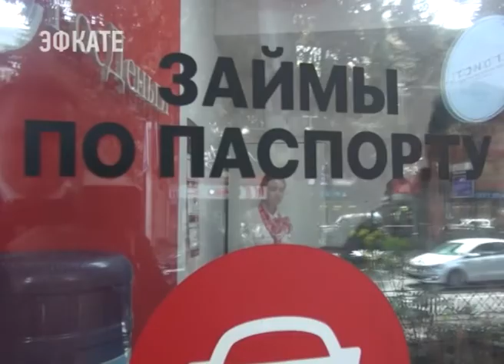В Сочи мужчина пытался ограбить микрофинансовую организацию. Новости Эфкате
Так называемые быстрые деньги сейчас рекламируют на каждом шагу. Предлагают быстро, без поручителей и проблем получить нужную сумму. Этим решил воспользоваться 27-летний местный житель. Только возвращать кредит он не собирался.

В отдел полиции Центрального района в полдень поступил звонок от кассира микрофинансовой организации. Женщина сообщила о грабеже. Сотрудники полиции установили, что неизвестный мужчина вошёл в офис и, угрожая расправой, потребовал отдать все деньги. Получив 6 тысяч рублей, злоумышленник скрылся. Изучив записи с камер видеонаблюдения, правоохранители установили его личность. По горячим следам 27-летний сочинец был задержан на соседней улице. В отделе полиции мужчина во всем сознался.

Сочи. Новости.
Телеканал Эфкате.